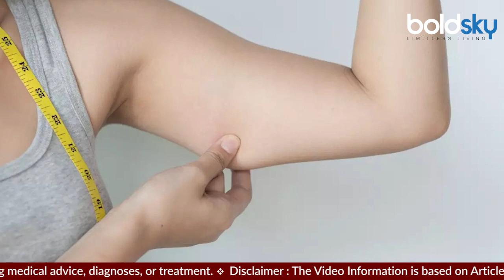Arms Fat Ko Ghar Par Kaise Thik Kare | Arms Fat Reduce Workout |Boldsky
How to reduce flabby arms : हाथों के बाजुओं में जब फैट इकट्ठा हो जाता है, तो ये इन्हें अनटोन कर देता है जिससे ये फ्लैबी दिखने लगते हैं.
पुरुषों की तुलना में महिलाओं के लिए ये अधिक चिंता का विषय बन जाता है, क्योंकि फ्लैबी आर्म्स पूरी पर्सनेलिटी को खराब कर देते हैं, जिससे कॉन्फिडेंस लो होने लगता है.
 ऐसे में किसी भी स्लीवलेस ड्रेस को पहनने में संकोच महसूस होता है.

When fat accumulates in the arms, it makes them appear untoned and causes them to look flabby.
This becomes more of a concern for women compared to men, as flabby arms can affect their overall personality,
leading to a drop in confidence. In such situations, there is a hesitation to wear sleeveless dresses.